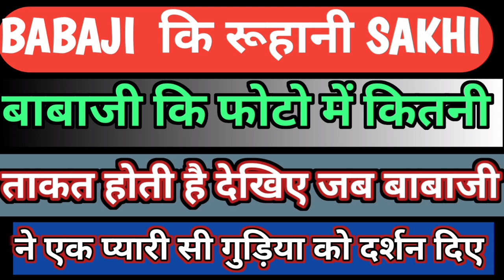बाबाजी के फोटो में कितनी Power होती है देखिए।Radha soami Dera Beas Latest News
radha soami sakhiya । radha soami sawal jawab 2024 । radha soami satsang 2024 । dera beas latest news today । babaji today satsang Ahmedabad